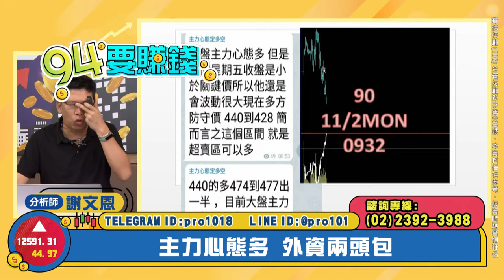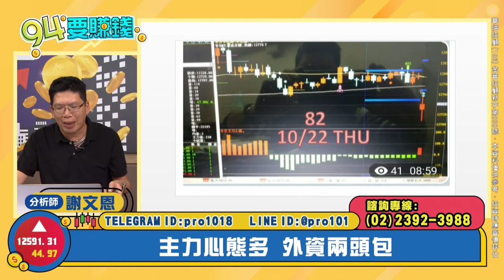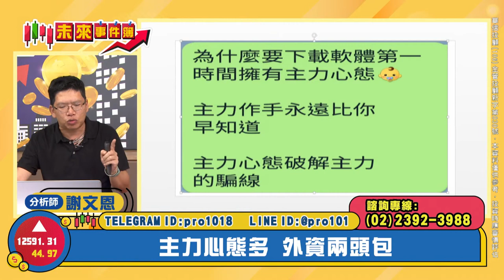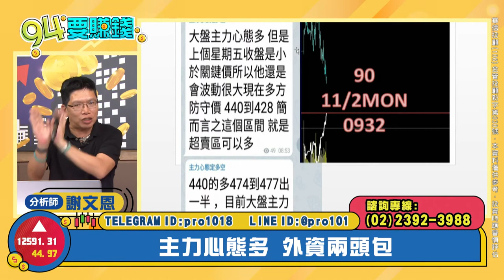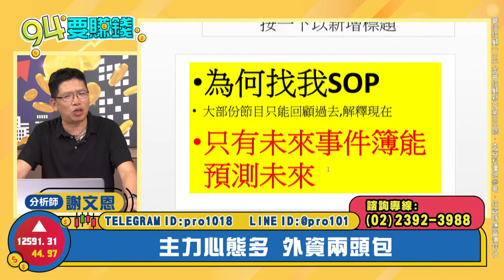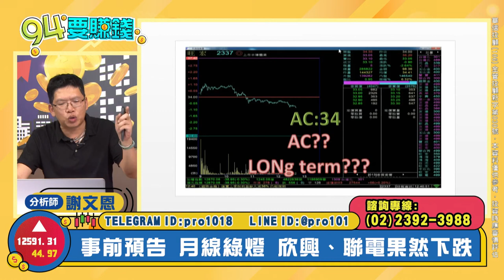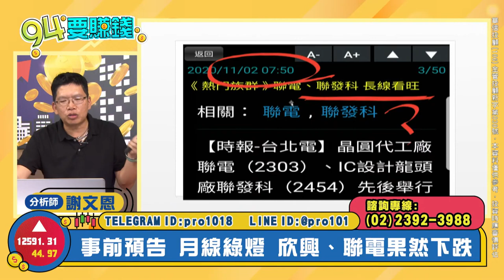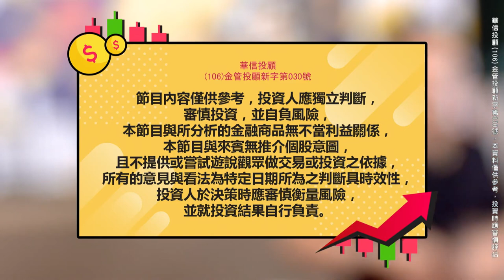【94要賺錢／未來事件簿】-20201102-謝文恩